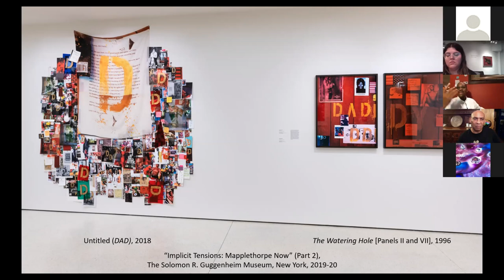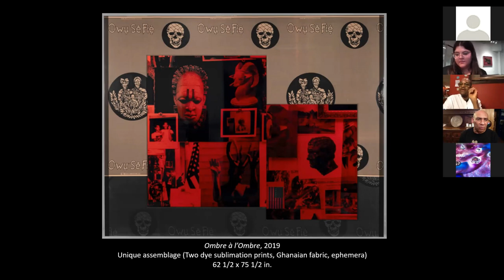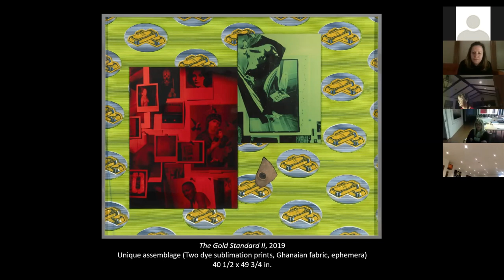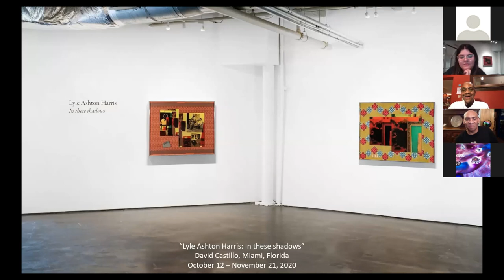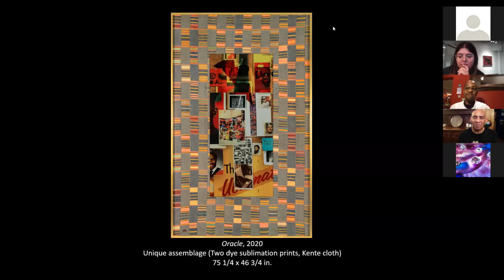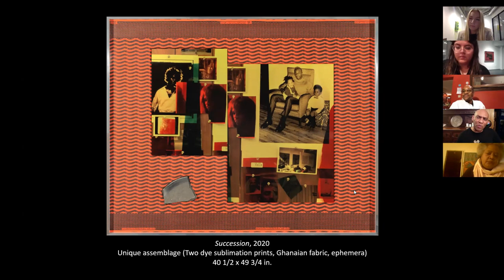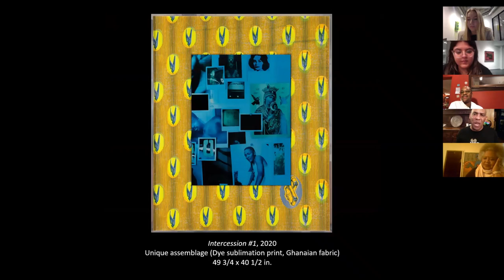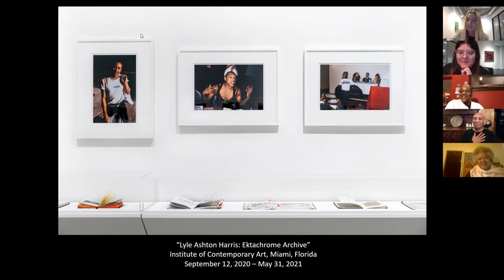Lyle Ashton Harris and Richard Powell in conversation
Lyle Ashton Harris and Richard Powell in conversation, discussing the origins and trajectory of Harris' Shadow Works. This conversation took place on the occasion of the exhibition 'Lyle Ashton Harris: In these shadows' (Oct. 12 - Nov. 21, 2020) at David Castillo, Miami.

This is a recording of a conversation that took place over Zoom on November 17, 2020.